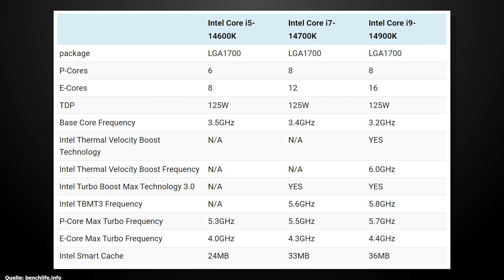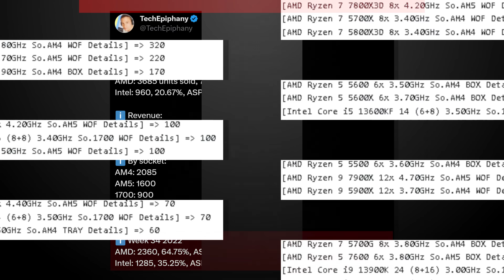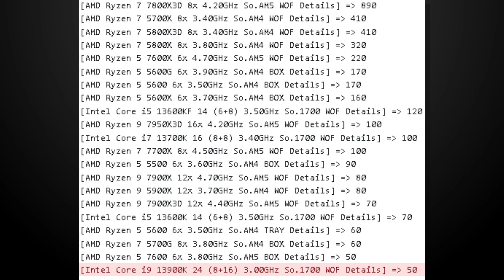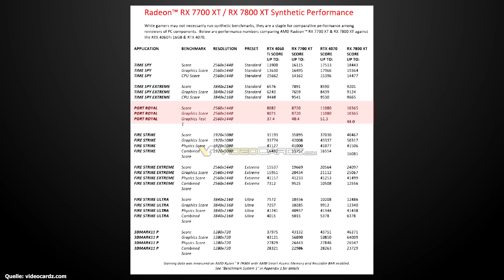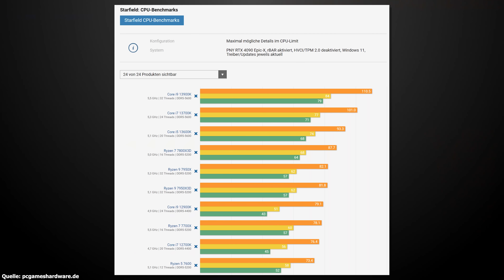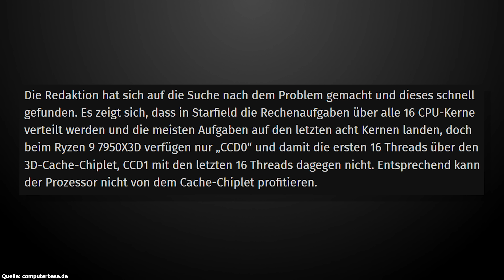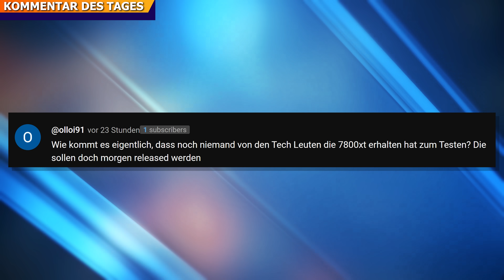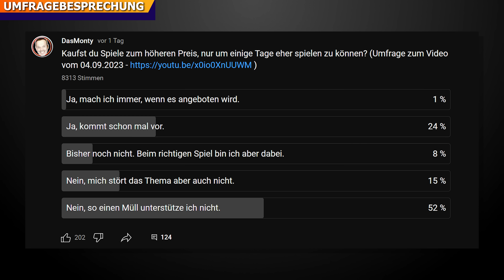Peinlicher AMD Fail in Starfield | RX 7700XT/7800XT schlagen Nvidia | Intel 14900K Benchmark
0:00 Start
0:39 Intel 14900K Benchmark
2:55 CPU Verkaufszahlen KW 35
4:35 RX7700XT/7800XT Benchmarks
6:55 Starfield Technik Update
9:38 Jedi Survivor mit DLSS3
11:05 Kommentar des Tages
12:14 Umfragebesprechung